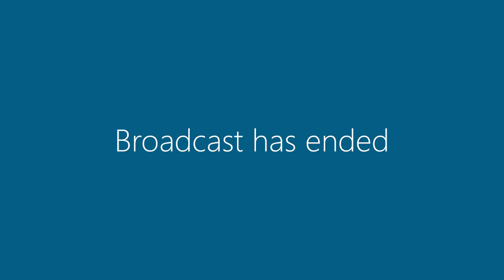16 July 2019 | Council Meeting